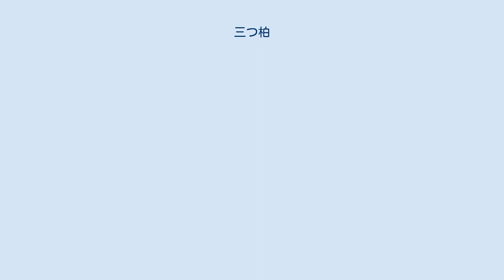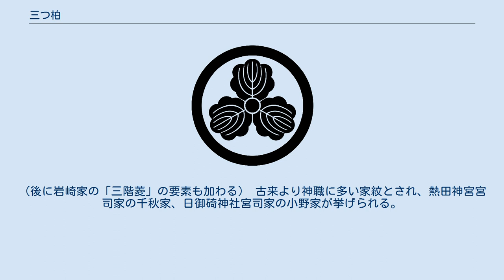三つ柏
丸に三つ柏（日本の家紋） 三つ柏（みつかしわ）は日本の家紋「柏紋」の一種で、柏の葉を3つ描いた図案の家紋のことである。
十大家紋のひとつに数えられている。
 柏紋はブナ目ブナ科の落葉中高木を図案化したものである。
柏の葉は食べ物を盛る器「膳（かしわで）」として信仰とも深い植物であることから神紋としても好まれて使用されている。
 家紋の種類は500種以上に及ぶ。
柏紋の中でも三つ柏は一般的に広く使われている家紋のひとつであり、多くの種類が挙げられる。
（例：「丸に三つ柏」「蔓柏」「剣三つ柏」「鬼三つ柏」「三つ土佐柏」「三つ巴柏」「実付き三つ柏」「八重三つ柏」） また三つ柏紋に見られる特徴として同じ家紋の中でも更に葉脈の数の違いがある。
（三本葉脈（計21本）と四本葉脈（計27本））どちらの葉脈の数が主流か正統なものか、どちらが本家および分家かという差はない。
分家や代替わりの際、意図的に大本の家の紋との差別化を図る目的で変更したり、先祖代々の家紋の葉脈の数を把握しておらず本人の意図しない中で代替わりの際に変貌した例もある。
 企業の三菱グループなどが用いている「スリーダイヤ（三菱マーク）」は土佐藩山内家の柏紋から考案されたものである。
（後に岩崎家の「三階菱」の要素も加わる） 古来より神職に多い家紋とされ、熱田神宮宮司家の千秋家、日御碕神社宮司家の小野家が挙げられる。
神職以外の有名な家では土佐藩主山内家、長岡藩主牧野家が使用してきている。
過去には公家の卜部氏由来の家や武家の葛西家由来の家に使用例があったが、現在に至るまでに家紋が別物に変貌した家も少なくない（錦織家や萩原家など）。
 ^ vol.11 三菱マークの起源 三菱グループ